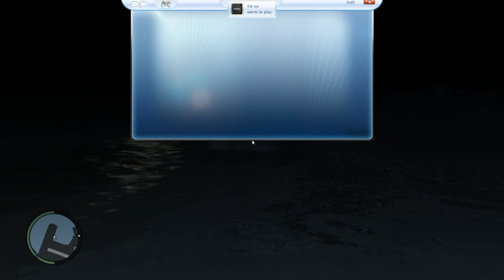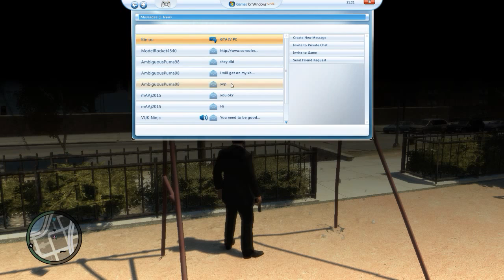SWINGING HIGH! - Let's Play.. GTA IV - Part One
This was Live stream, automatic upload, forgot to edit, so i apologize for the long length. Still i think this was very funny, and i hope you enjoy.

We did a live stream. It ended up being this. The stream went down twice. So any big changes were due to technical errors